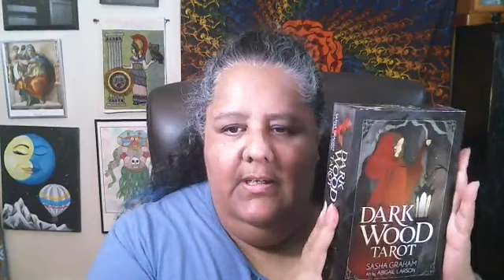Tarot for the week! 4/10/23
Tarot for the week!